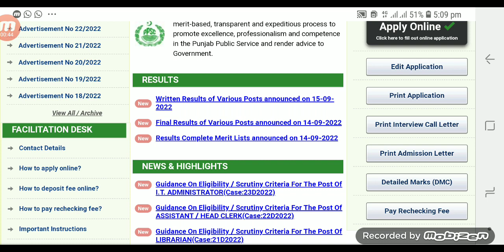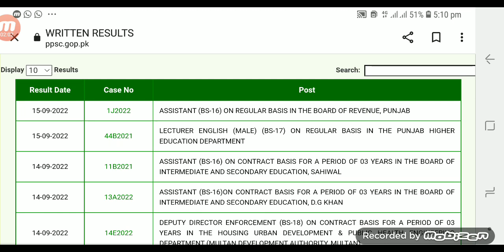PPSC Today,s Results | Lecturer and Assistant Result Announced | 15-09-2022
ppsc today,s results
lecturer and assistant result announced
lecturer results
assistant result
ppsc updates
ppsc latest results
lecturer english male result announced 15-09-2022
ppsc announced final results today 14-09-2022
ppsc announce writtent results today 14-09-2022
ppsc results
ppsc updates
ppsc results updates
ppsc latest updates
lecrurer zoology female final result announced
ppsc lecturer final results announced
ppsc results
ppsc today results
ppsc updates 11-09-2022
ppsc upcoming results updates
ppsc interview schedule
ppsc latest updates,ppsc,ppsc results updates,ppsc onterview,lecturer education,lecturer urdu
Lecturer Education female resultannounced today 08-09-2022
ppsc announced results today
lecturer education female result
lecturer education
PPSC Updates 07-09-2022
Lecturer Results
Sub Inspector Result
ppsc results
ppsc
lecturer education female expected result
lecturer english
lecturer urdu
lecturer islamiat
lecturer biology female
lecturer computer science
sub inspector
sub inspector punjab police 2022
Get ready for today,s results
ppsc results updates
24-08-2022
ppsc
today result updates
lecturer english
lecturer urdu
lecturer islamiat
lecturer education female
lecturer biology
lecturer computer science
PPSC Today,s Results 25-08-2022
written and final results announced
ppsc updates
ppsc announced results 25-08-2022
ppsc results
today results
PPSC Uploaded results today
ppsc results
PPSC Today written results
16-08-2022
ppsc announced written results on 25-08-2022
ppsc announced final results on 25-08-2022
ppsc friday results
ppsc results
PPSC Announced written and final results today 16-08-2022
ppsc results
lecrurer results
lecturer mathematic result
PPSC Upcoming week expected results
next week results update
ppsc next week results prediction
ppsc upcoming august results
ppsc results august 2022
PPSC Today Expected Results
Friday results update
PPSC Announced lecturer results today
PPSC Today results
ppsc results
Lecturer pak study
lecturer political science
PPSC Today latest updates
ppsc latest results info
ppsc latest interview schedule
ppsc sub inspector
ppsc sub inspector final result
naib tehsildar
naib tehsildar final result
ppsc upcoming results prediction
ppsc latest updates
ppsc lecturer results
lecturer psychology female
ppsc today,s written results
ppsc today,s final result
ppsc announced written results 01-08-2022
ppsc announced final results 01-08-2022
ppsc results
lecturer mathematics female wrotten result announced
lecturer results
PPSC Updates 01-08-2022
ppsc result updates
Lecturer islamiat male/female
Lecturer english male/female
Result updates
ppsc updates
lecturer islamiat result updates
lecturer english result updates
ppsc results
ppsc
ppsc news
ppsc results 2022
ppsc written result updates
lecrurer
lecturer results
ppsc latest updates , ppsc upcoming results , ppsc results , results ,
Lecturer Urdu M/F written Result Prediction
Lecturer Biology M/F result prediction
Lecturer Education male/female written result update 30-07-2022
Lecturer  Today expected results
PPSC today written result updates
ppsc results updates
ppsc result 2022
ppsc 2022
ppsc news 2022
ppsc new results 2022
when ppsc announce lecturer urdu female result
when ppsc announce lecturer urdu result
when ppsc announce lecturer biology female result
when ppsc announce lecturer biology result
upcoming lecturer written results
lecturer urdu expected merit
lecturer biology expected merit
ppsc latest updates , ppsc news , ppsc upcoming jobs , ppsc latest news updates